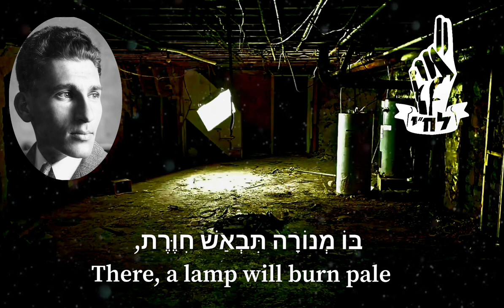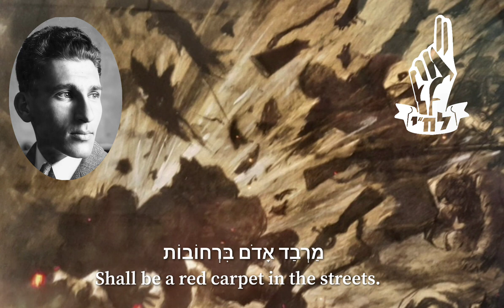חיים אנחנו במחתרת // We live in resistance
Poem written by: Avraham Stern in 1933
Composed and performed by: Ron Dor band.